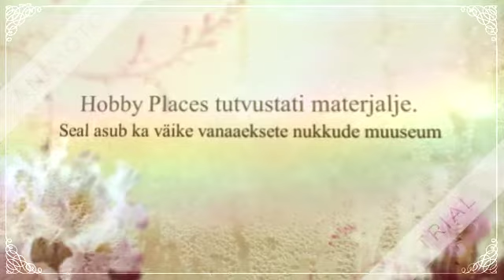Sandler koolituskeskus ja Hobby Place reklaamvideo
Ettevõtliku kooli Avatud uste päevade ja Alguskeskuse projekti „Üks päev ettevõtjana“ tegevusena kutsusime põhikooli õpilasi tegema Ida-Viru ettevõtetele reklaamvideosid.
Vaata kõiki ja anna parimale hääl.
Võitjad kuulutame välja juba esmaspäeval, 18.12 toimuval üritusel „Õpilased võtavad ettevõtted üle“ JEWE Kaubanduskeskuses, Jõhvis!